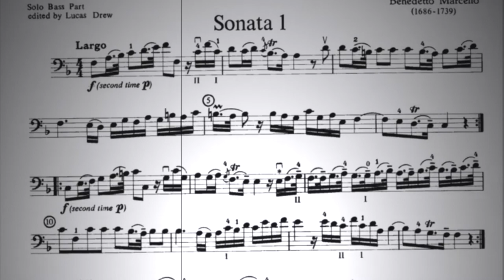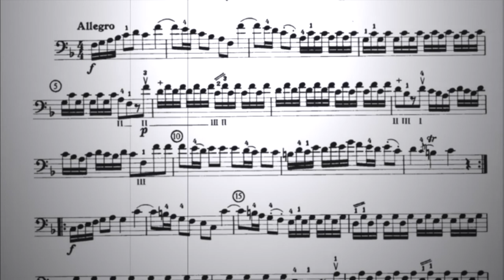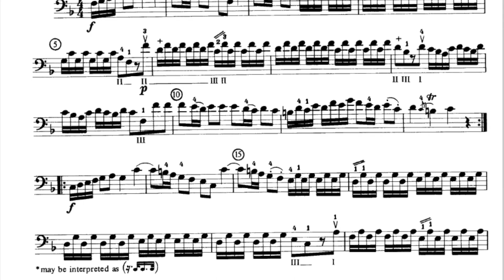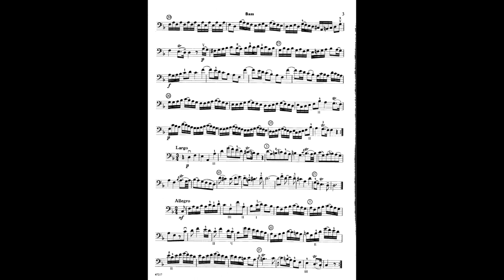Sonata para Contrabajo. B. Marcello, en Fa Mayor, I-II mov. ....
Sonata en Fa Mayor, B. Marcello. I-II mov. para Contrabajo o violonchelo..

MATERIALES MUY INTERESANTES RELACIÓN CALIDAD PRECIO!!
Grabadora Zoom Hn2 ( sonido estudio) muy buena..
Contrabajugando...Un Canal dedicado al aprendizaje del contrabajo, todo sobre el contrabajo...con videos documentales , luthiers , imagenes ilustrativas de posiciones corporal, de los dedos... con piezas fáciles , canciones infantiles y melodias populares, pasajes orquestales... videos/audios con el acompañamiento de piano...